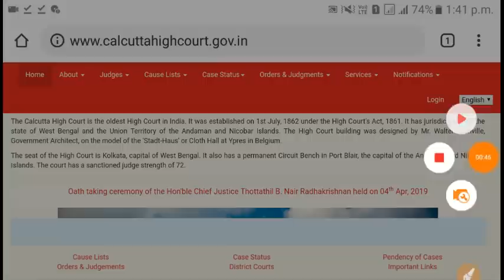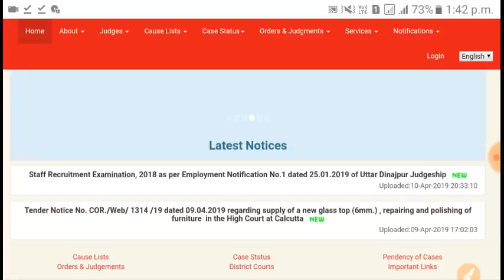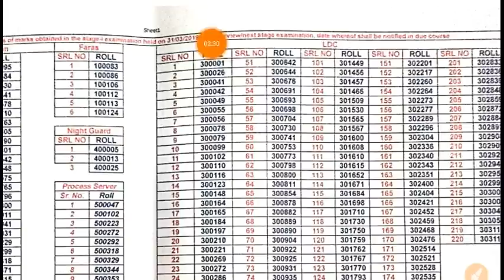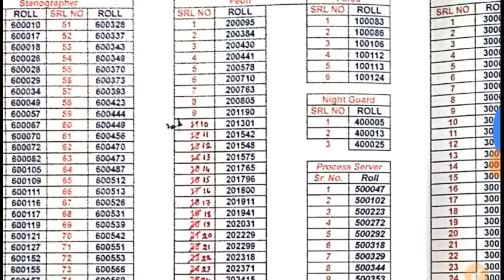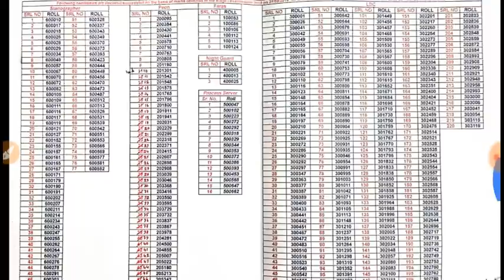রাজ্যের জেলা আদালতে পরীক্ষার রেজাল্ট প্রকাশিত হল ।। WB District Court Result Published 2019 ।।